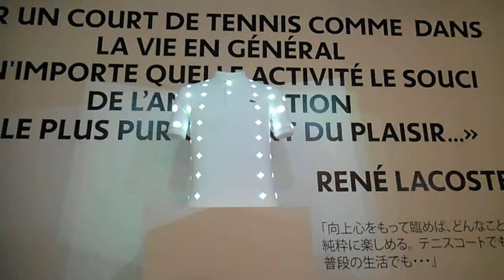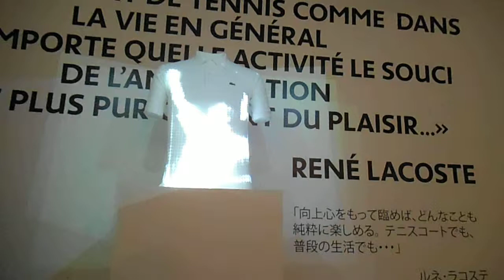DSCF2595LACOSTE 80th Anniversary ROAD SHOW20130520プロジェクションマッピング＠六本木ヒルズ